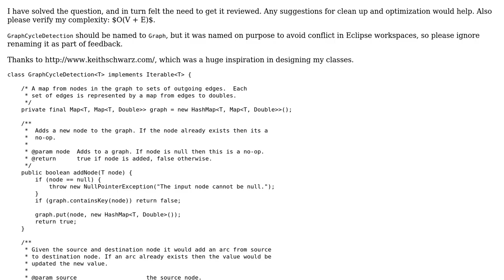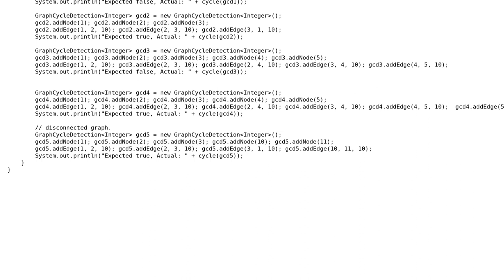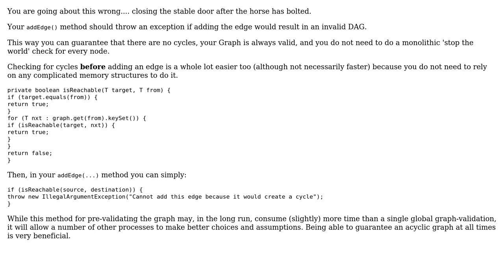Code Review: Check if directed graph contains a cycle (2 Solutions!!)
Code Review: Check if directed graph contains a cycle

With thanks & praise to God, and with thanks to the many people who have made this project possible! | Content (except music & images) licensed under CC BY-SA | Music | Images & others | With thanks to user rolfl user JavaDeveloper user Jamal user ChrisWue and the Stack Exchange Network Trademarks are property of their respective owners. You are responsible for your own actions.